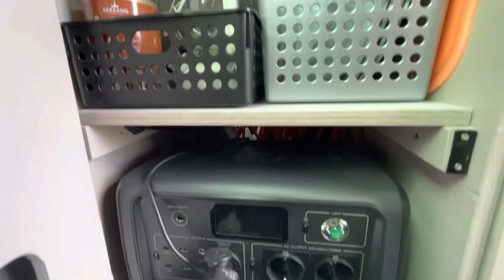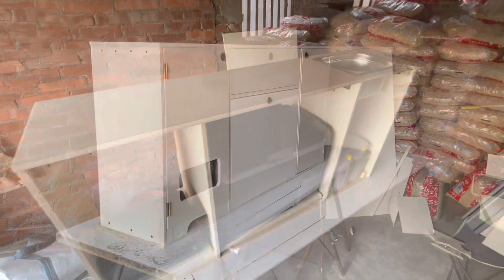Van Tour - Camperizzazione VW Transporter T6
Si sa, l’arrampicata e la vita all’aperto spesso è associata alla van-life, quindi ho pensato di inserire qui sul nostro canale i lavori di camperizzazione effettuati su Blu 💙

Il video è un breve riassunto, sicuramente non esaustivo: tutto è stato pensato e realizzato da me con un seghetto, un trapano, levigatrice, pennelli, punte, frese a tazza, ferramenta ed un sacco di parolacce 🤣

Se avete dubbi o curiosità scrivete nei commenti, cercherò di rispondere o eventualmente creare altri video dedicati.